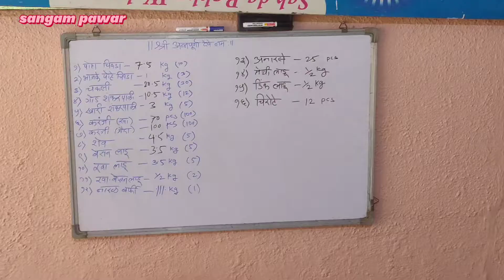कारच पाॅलीश | पनवेल चा फेरफटका | असा होता आजचा दिवस